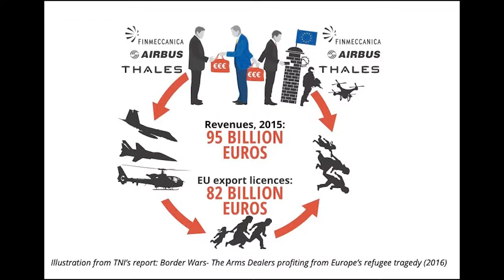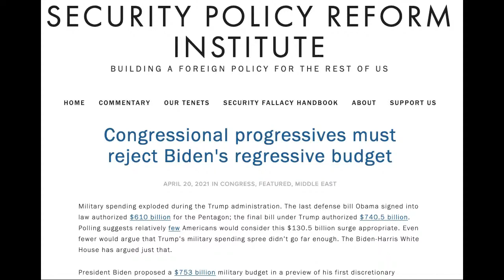Alternative Security Conference: "Counting the Money" with S. Semler, S. Marshall and M. Akkerman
We assume that the defence/security industry is actually producing more insecurity and that profit generation plays a main role in this trend. During this session we will try to answer the following questions: What are the threats that justify a security industry? How is unjustified fear produced? And how can we disrupt that problematic production of fear?

Speakers: Stephen Semler (Co-founder of the Security Policy Reform Institute), Shana Marshall (Researcher at the Institute for Middle East Studies (George Washington University and the author of “Middle East Armies and the Global Military-Industrial Complex”) and Mark Akkerman (Researcher at “Stop Wapenhandel” and the “Transnational Institute”)

Moderator: Mohammad Khair Nahhas, DiEM25 Task Force for the Alternative Security Conference

The Alternative Security Conference seeks to do everything that the Munich Security Conference does not: Give an analysis of international hegemony (forwarded by multinational corporations and governments which act in their interests) spearheaded by the United States and its allies in the Western world and elsewhere and offer a different kind of hegemonic and security framework where people's interests and not those of corporations and states are prime.

The views and opinions expressed in the conference are those of the speaker(s) and do not necessarily reflect DiEM25’s official policies or positions.